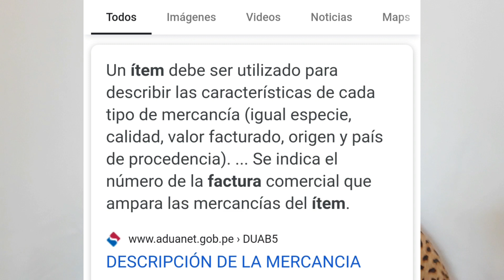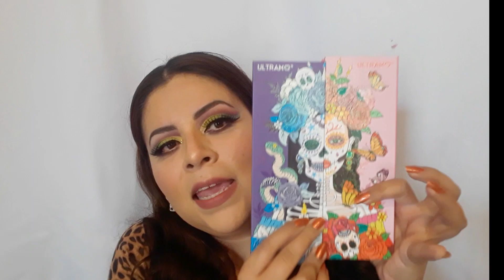youtube video #-LX_4c9ubuY